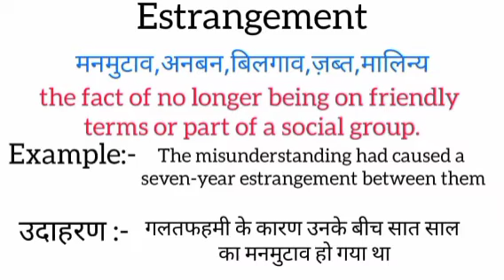Estrangement meaning in hindi || estrangement ka matlab kya hota hai || word meaning english to hin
estrangement meaning in hindi
estrangement ka matlab kya hota hai
english to hindi
word meaning
what estrangement
estrangement का हिंदी अर्थ